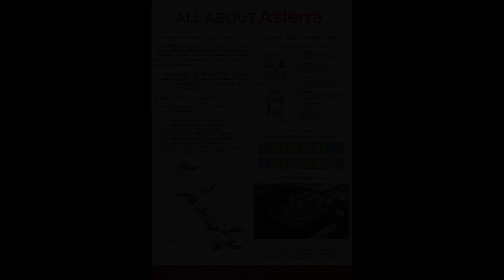Best selling Condo in San Fernando Pampanga nr NLEX Clark Angeles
Condominiums and Apartments For Sale in San Fernando, Pampanga: San Fernando, Pampanga